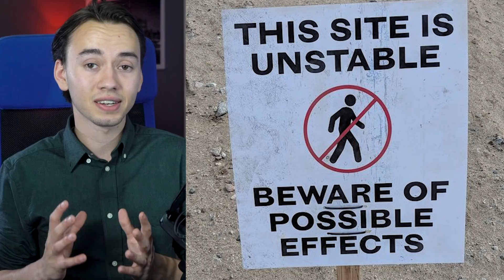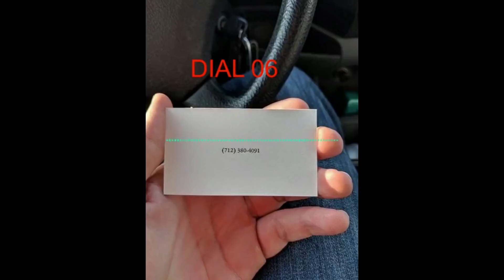SEASON 5 BEGINT MORGEN! - Fortnite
Yo mensen, leuk dat jullie kijken naar een nieuwe video.
In deze video heb ik het over dat Fortnite Llama's plaatst in Europa en praat ik jullie bij over de portalen in de map.

Technische informatie
Microfoon | Rode Mic Pro
Hardware | iMac en Mac book pro Retina 13 inch
Software montage | Adobe Premiere Pro CC
Software ontwerp Thumbnail | Adobe Photoshop CC